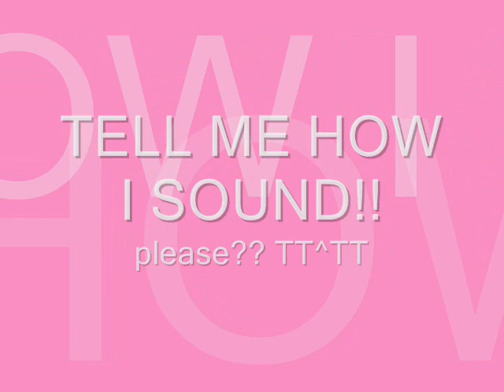WTACH ME FAIL @ SINGING!!!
yea..im pitchy lolz xD bad mic too